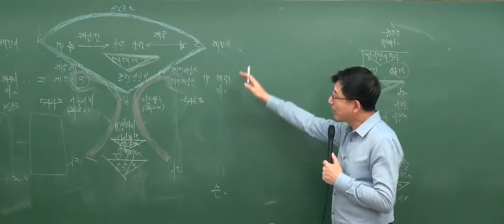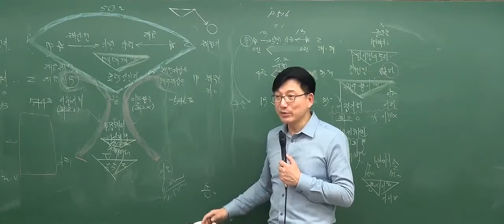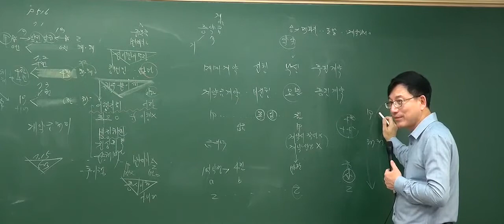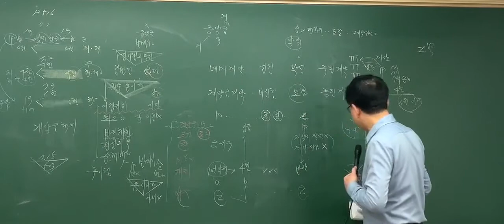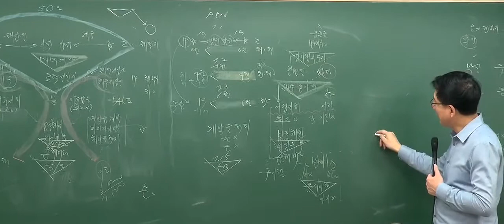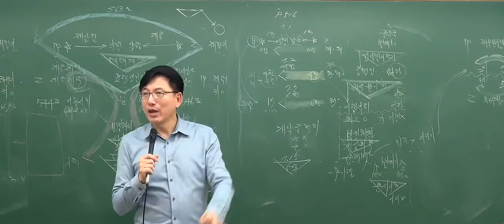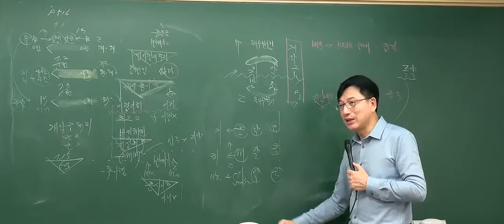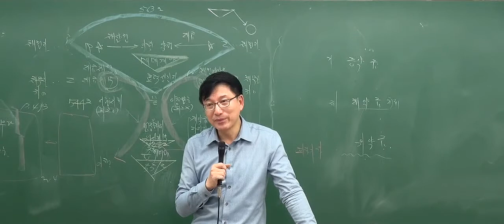[2017기본_7회4강] 공인중개사 강의_민법(이종근)_계약금(p.516)